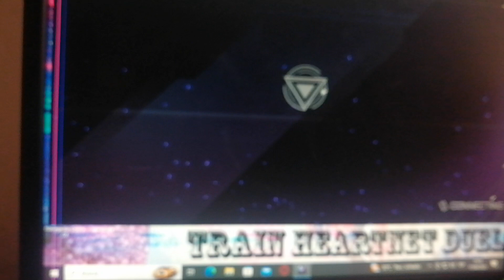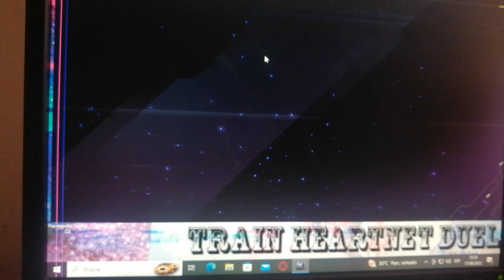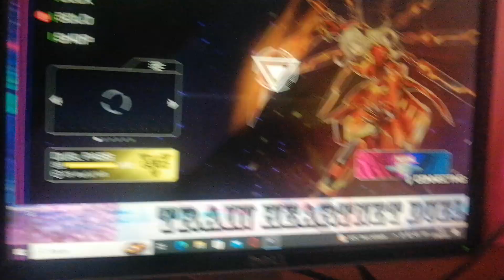train intentado grabar el evento sin darse cuenta que esto termina en fail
Oh dear, I from the past should have seen it coming that this video could not be completed at the end directly haha ​​I explained everything excited about the event but then it gives me work directly enter the end I end up leaving the recordings almost for the last days in question haha ​​haha ​​haha ​​it is not funny but well I laugh so as not to cry

hay querido yo de pasado debiste ver venir que este video no se podria completar al final directamente jaja yo todo emocionado explicado de evento pero luego me da trabajo directamente entra al final termino dejando la grabaciones casi para lo ultimo dias en cuestion jaja jaja jaja no es gracioso pero bueno me rio por no llorar